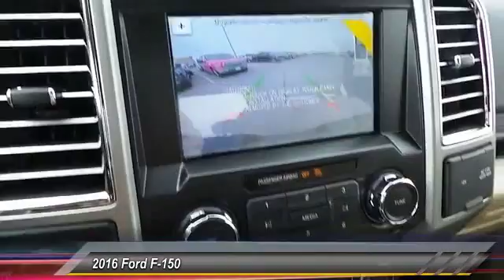2016 Ford F-150 Midland TX 1630132